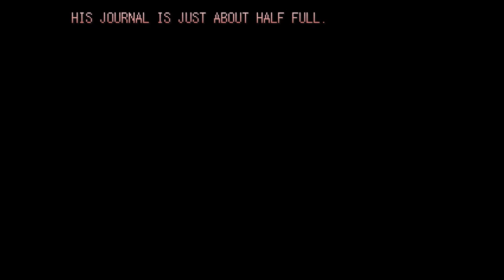Onyx - Episode 10: "The Artemis Ball"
We head to Enzan to meet with a man who should hopefully help us.